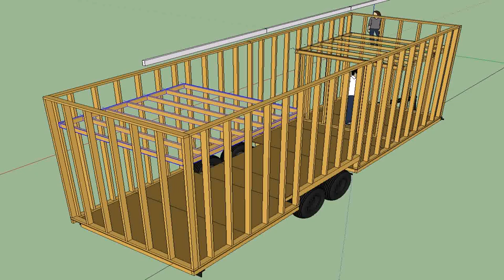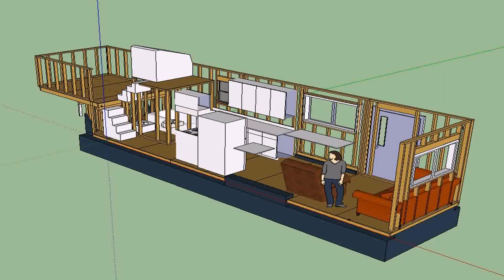Tiny House Low Trailer